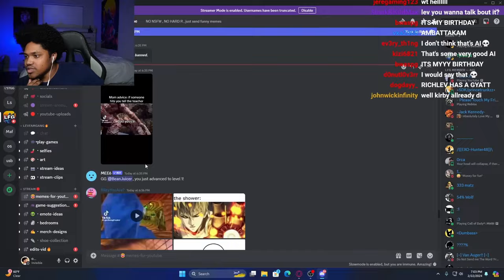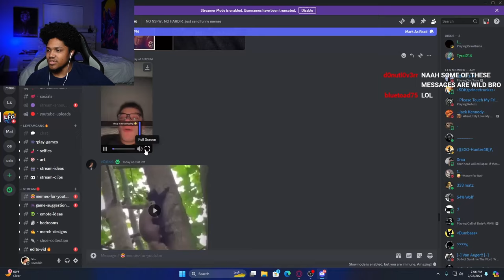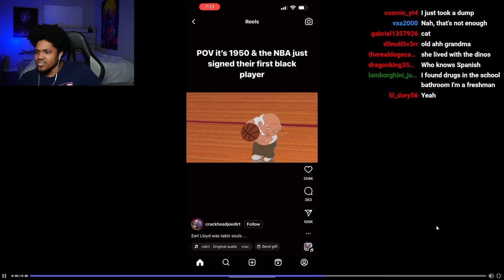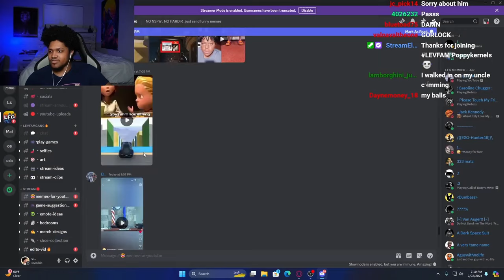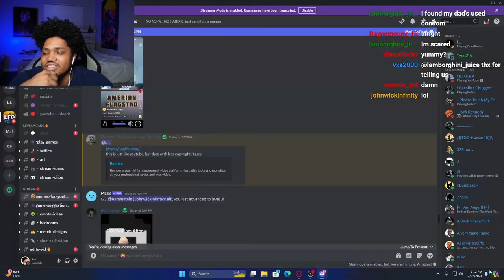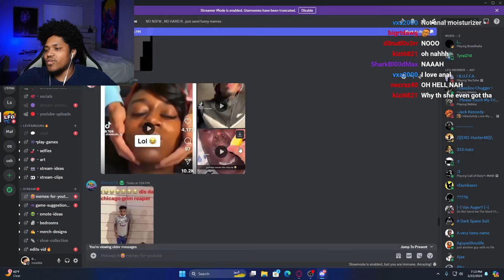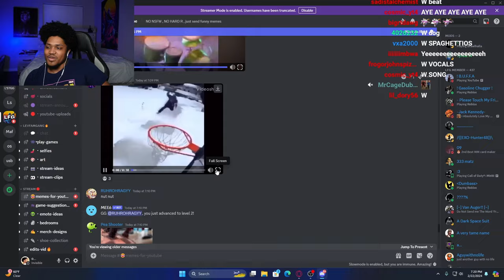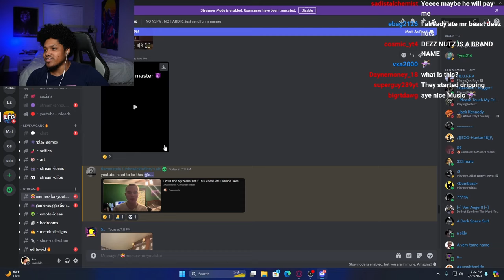MEMES SO FUNNY I COULDNT STOP LAUGHING